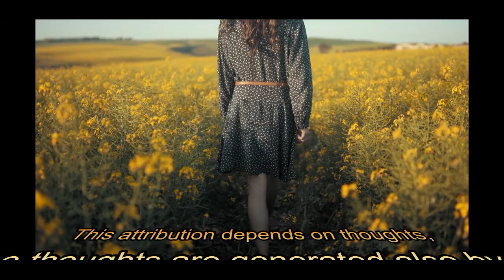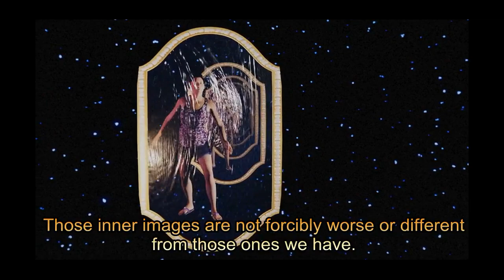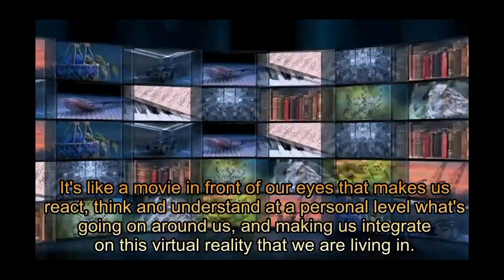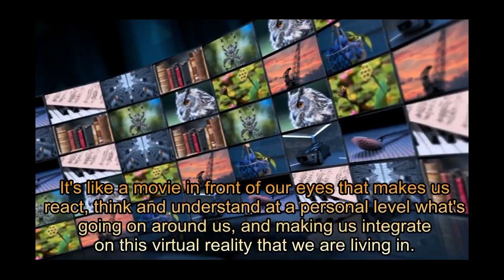IMAGES - by Carlos M.Pacheco/Hank Beukema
((((AUDIO BOOKS AVAILABLE)))) @:
((((((((BUY)))))) THE 4-SET AUDIO BOOKS (SIX HOURS OF SPOKEN POETRY BY HANK BEUKEMA) THE DIARY OF THOUGHTS AUDIO BOOKS ARE PRESENTED ON QUICKTIME FORMAT AND ARE COMPATIBLE WITH ITUNES.